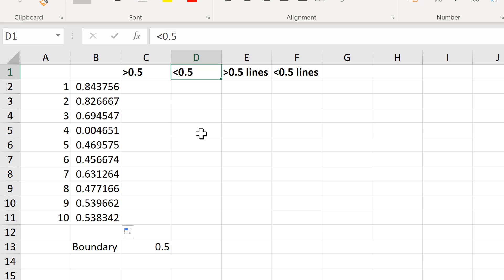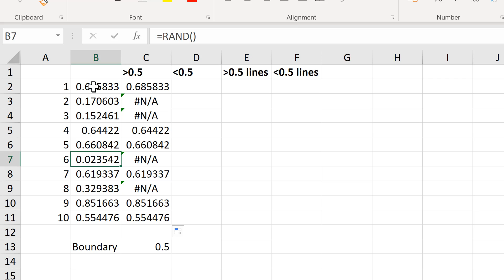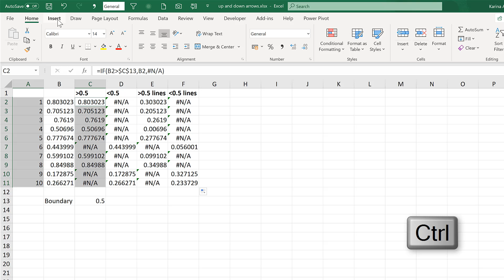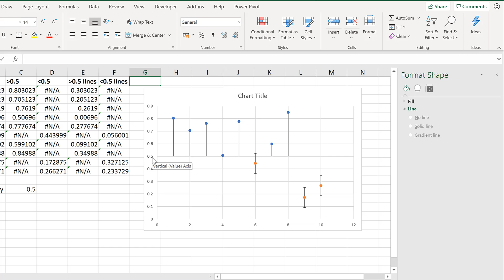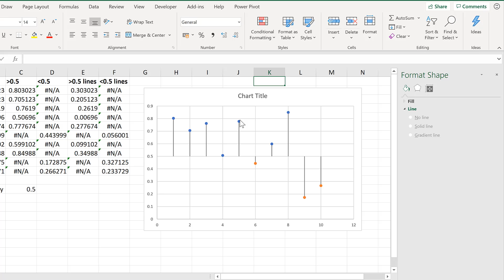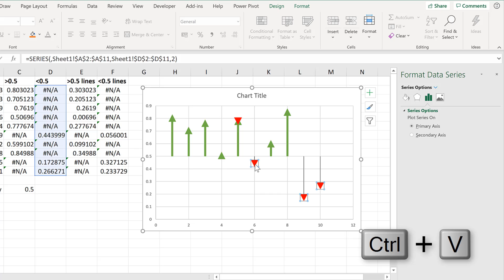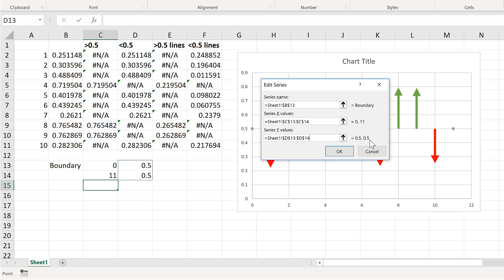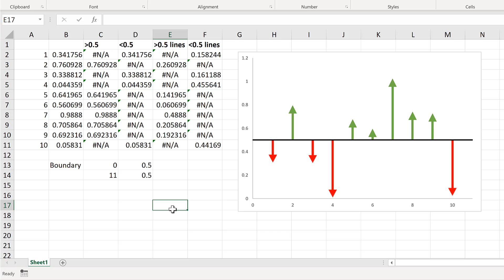How to make an up and down arrows chart in excel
In this video I show you how to make an up and down arrows graph using a scatter plot and error bars in excel to show values greater than or less than a boundary value.

Microsoft Office 365, 2016, Office Insider, Version 1904